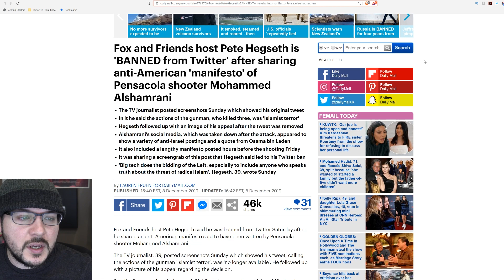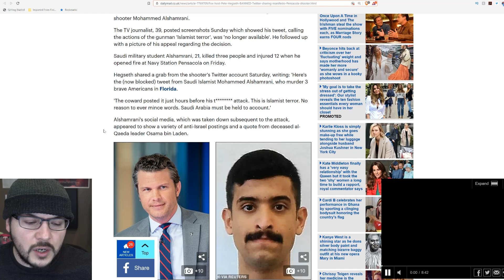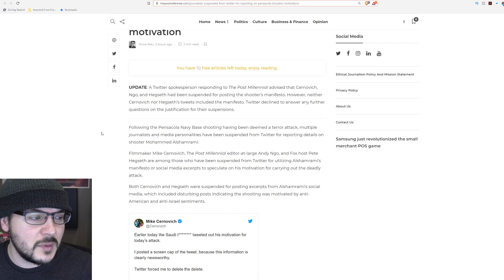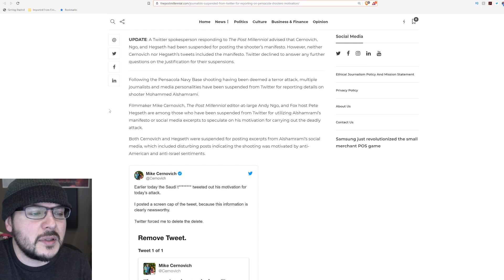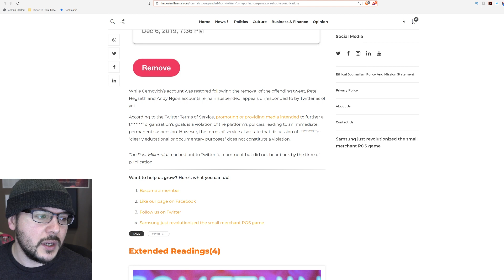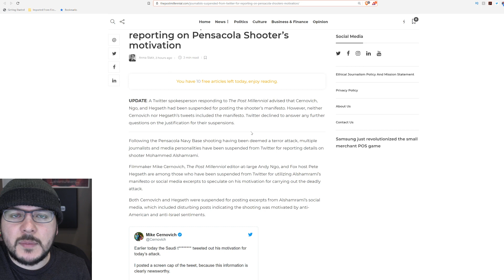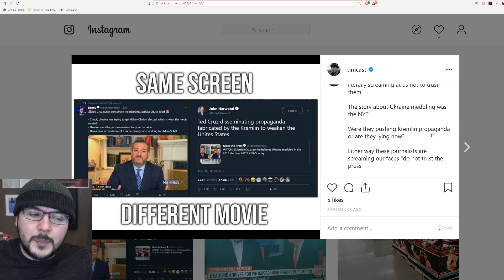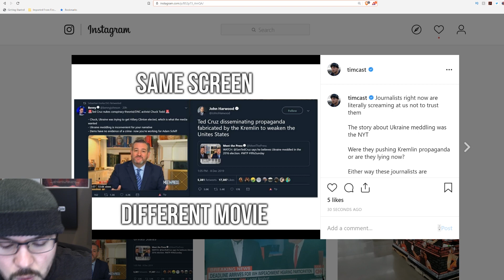Fox News Host SUSPENDED On Twitter For Reporting News, Theyre Banning Journalism Now YOU WERE WARNED